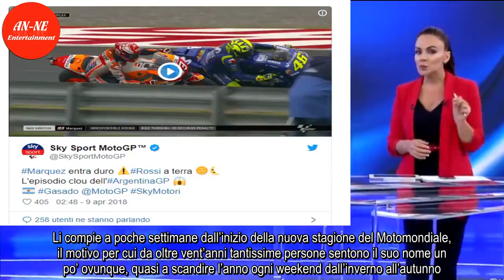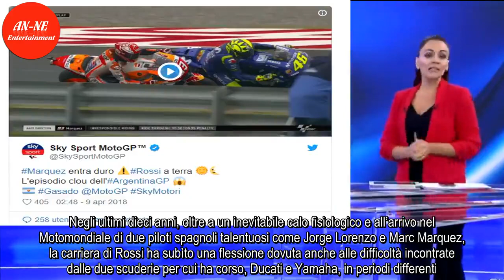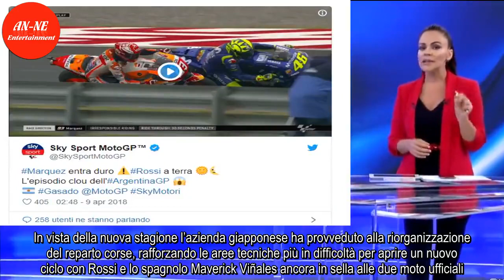Valentino Rossi ha 40 anni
Oggi Valentino Rossi, tra i più famosi e longevi sportivi italiani di successo ancora in attività, compie quarant’anni. Li compie a poche settimane dall’inizio della nuova stagione del Motomondiale, il motivo per cui da oltre vent’anni tantissime persone sentono il suo nome un po’ ovunque, quasi a s ...